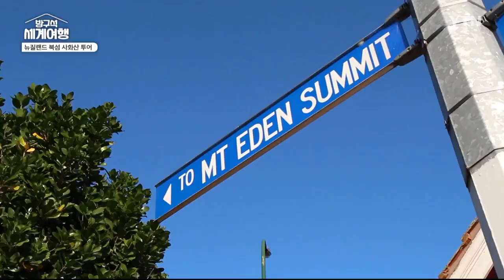뉴질랜드 북섬의 매력! 🌋화산 분화구가 만들어낸 절경 [방구석 세계여행🌏글로벌코리안] / YTN korean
아름다운 청정 자연으로 잘 알려진 남태평양의 섬나라 뉴질랜드.북섬과 남섬, 두 개의 큰 섬과 수많은 작은 섬으로 이루어져 있습니다.여행객들은 다채로운 자연환경과 레포츠를 즐길 수 있는 남섬을 주로 찾는데요.오늘은 뉴질랜드에서 북섬 여행을 놓쳐선 안 될 이유를 소개해 드립니다.

북섬의 최대 도시인 오클랜드는 1인당 소유한 보트 수가 세계 최고 수준인, 최대 항구도시인데요.

이런 바다 경관 외에 아름다운 화산 지형이 있다는 사실 알고 계신가요?

오클랜드는 14만 년 동안 화산 53개가 솟아오른 화산지대로, 무려 50개가 넘는 사화산 분화구를 볼 수 있습니다.

2만 년 전 마지막 폭발이 있었던 '마운트이든'은 196m 높이로, 그중 가장 높은 산입니다.

오클랜드 1대 백작인 '조지 이든'의 이름을 따서 만들어졌습니다.

오클랜드 최대 중심지 퀸즈 스트리트에서 버스를 타고 20분이면 도착합니다.

화산지대가 만들어낸 도심 전망대는 평화로운 오클랜드 시내를 파노라마 뷰로 즐길 수 있는데요.

도심에 자리하다 보니, 관광객뿐 아니라 인근 주민들에게도 훌륭한 산책 코스가 돼 줍니다.

오르는 수고를 조금 견디면, 가슴이 뻥 뚫리는 아름다운 전망에 주민이나 관광객 모두 절로 카메라를 꺼내 들 수밖에 없습니다.

마운트 이든과 함께 오클랜드를 대표하는 화산지대가 또 있습니다.

역시 도심에 위치했지만, 길가에 방목하는 양이 눈길을 끄는데요.

전체 인구보다 양이 더 많다는 뉴질랜드에서나 볼 수 있는 진풍경입니다.

여유롭게 풀을 뜯는 양 떼를 구경하며 오르다 보면 어느덧 정상입니다.

나무가 하나 있는 언덕이라 '원트리힐'이라는 이름이 붙은 이곳.

지금은 나무 대신 오벨리스크가 정상을 지키고 있습니다.

200m도 채 오르지 않았지만 정상에 오르면 오클랜드 전경이 한눈에 내려다 보이는데요.

여기까지 왔다면 아래만 보지 말고 하늘도 한번 봐야 합니다.

뉴질랜드의 마오리식 명칭은 '아오테라로아'.

낮고 긴, 흰 구름의 나라라는 뜻인데요.

하늘을 보니 그 이름이 실감 납니다.

구름 낀 날씨야말로 진정한 뉴질랜드 날씨라는 의미가 아닐까요?

다시 내려가다 보면 곳곳에서 이곳이 화산 분화구임을 알려주는 화강석을 볼 수 있는데요.

이곳은 오클랜드 화산지대 중 가장 넓은 분화구로, 연인들이 사랑을 약속하는 장소로도 유명합니다.

사람들이 분화구에 화강석으로 만든 글자를 구경하는 것도 하나의 재미입니다.

어느덧 해가 지면, 그냥 돌아갈 수 없죠.

근처 카페에 들러, 뉴질랜드 북섬의 자랑, 오클랜드 화산지대를 돌아본 하루를 시원한 맥주 한 잔과 함께 마무리합니다.

도심에서 화산지대를 고스란히 느끼며 자연이 주는 여유를 즐길 수 있는 곳,

바로 뉴질랜드 북섬 오클랜드입니다.